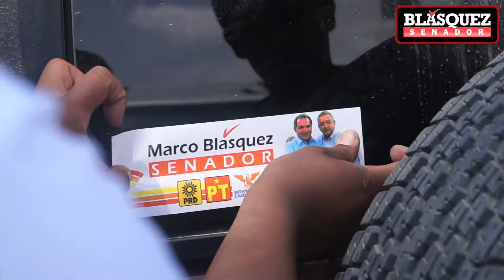Marco Blásquez con pescadores en Ensenada - 18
Marco Blásquez visita Ensenada y muestra su apoyo a los pescadores. Después recorre la ciudad con una brigada de impacto en la Glorieta Benito Juárez.